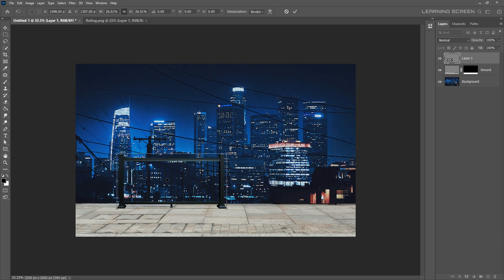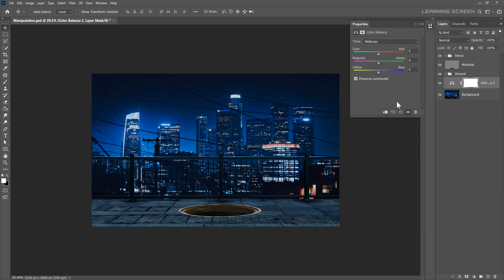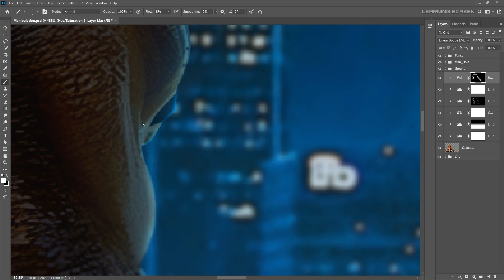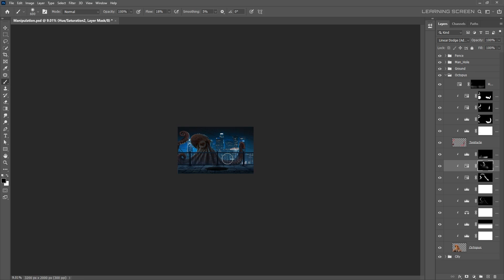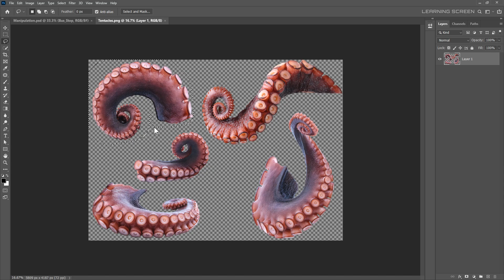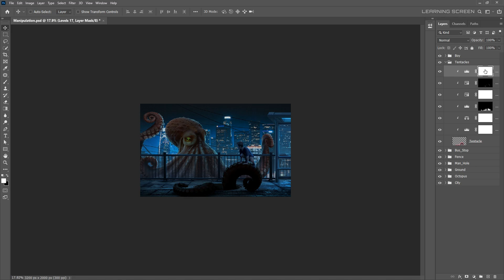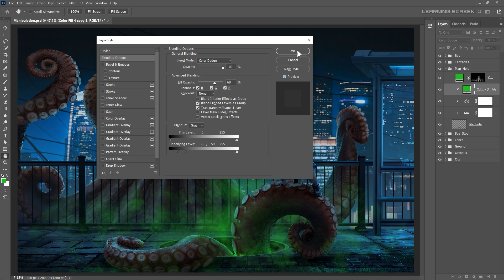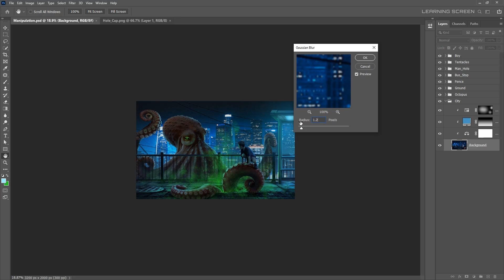Octopus Photo Manipulation Speed Art | Photoshop Tutorial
In this creation, I aimed to capture the enchanting essence of an unexpected yet heartwarming friendship between two very different beings. The vibrant colors and intricate details of the octopus's tentacles create a sense of movement and life, while the expression on the human friend's face reflects curiosity and wonder.
I am truly excited about this artwork and the story it tells.